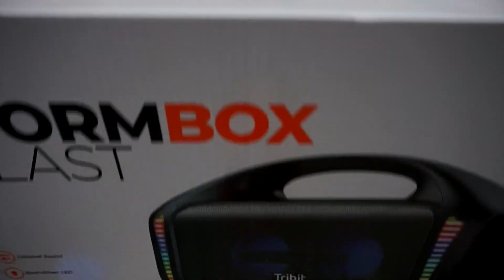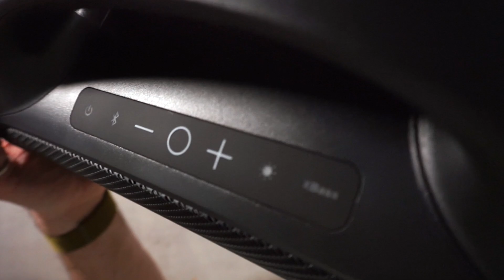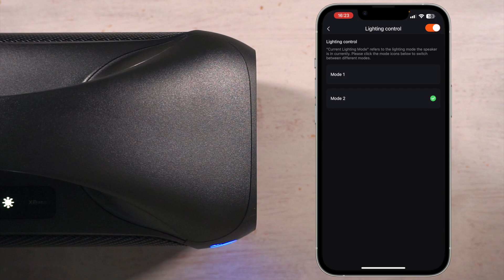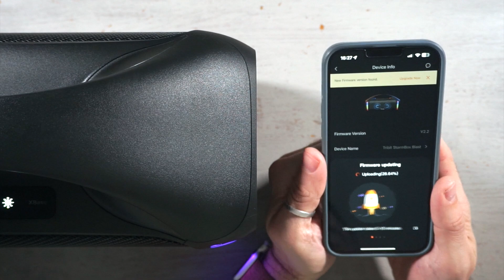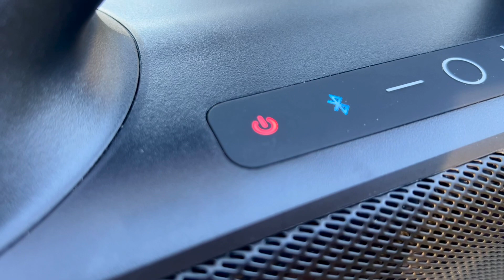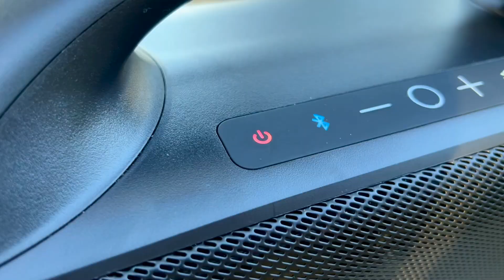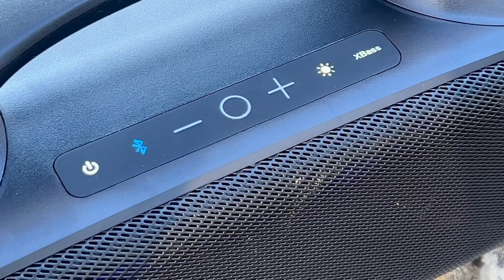Este ALTAVOZ de 90W ¿Es tan BESTIA como dicen? | Review Tribit StormBox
En este nuevo video del canal os muestro con detalle cómo es el altavozbluetooth tribit StormBox analizando sus funcionalidades y sobre todo mostrando pruebas de sonido para que contrastéis su calidad.